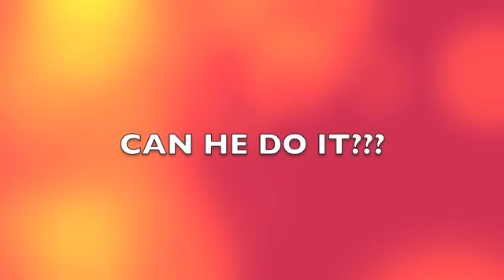THe Brave ones Loveland Extreme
3 men head up to loveland to be awesome!